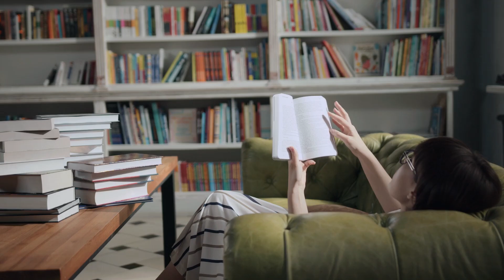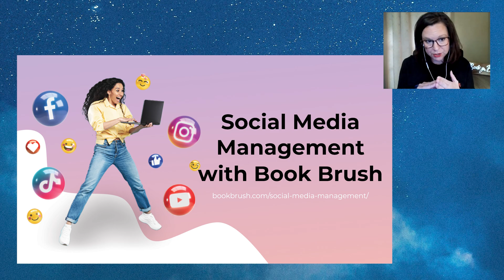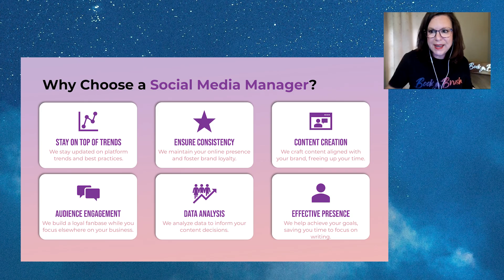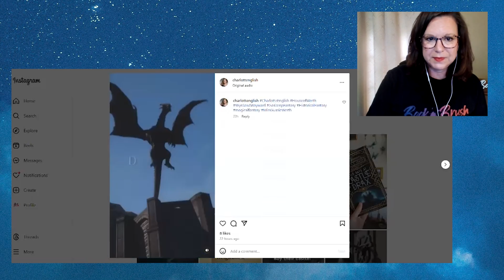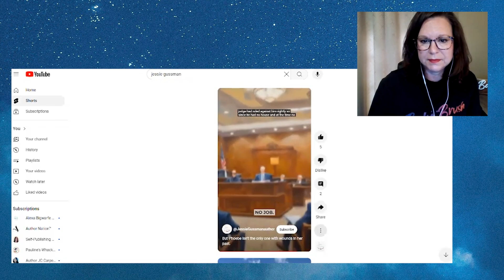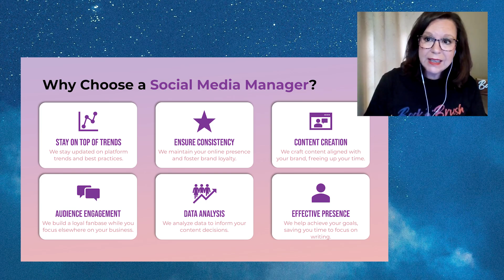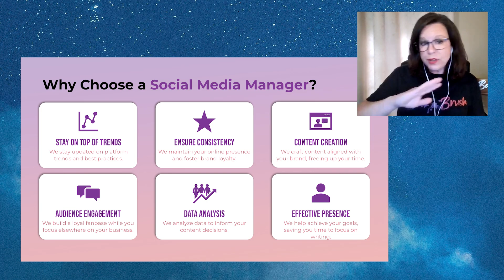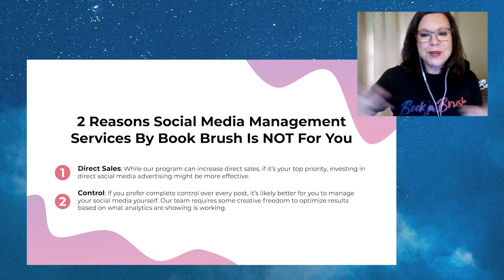Social Media Manager for Writers - Pros & Cons with BookBrush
Discover the pros and cons of hiring a social media manager for writers, and learn how BookBrush can help you with your social media strategy in this informative YouTube video, sponsored by BookBrush.

// CONNECT WITH BOOKBRUSH

// AT HOME AUTHOR RESOURCES

// YOUTUBE VIDEOS

// FACEBOOK GROUPS